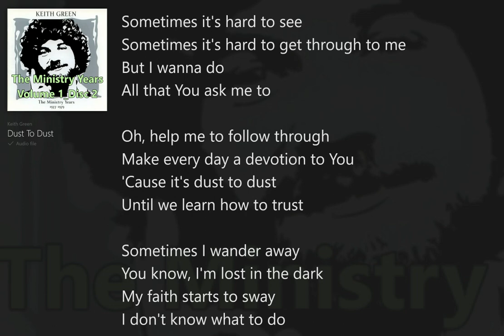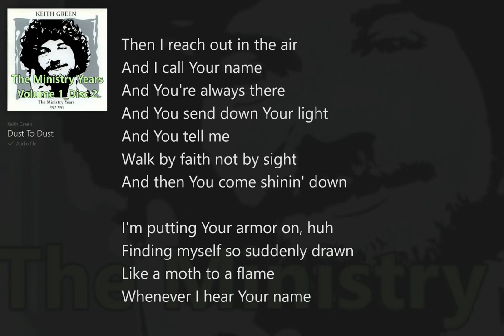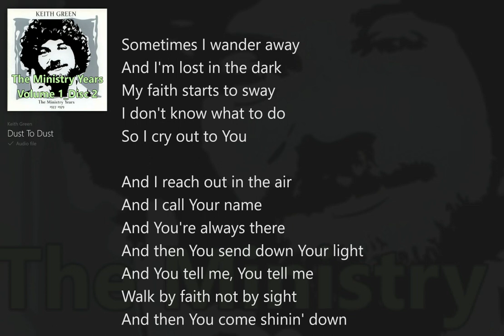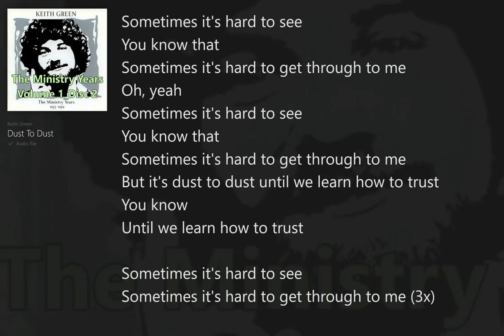Dust to Dust (with Lyrics) Keith Green/Ministry Years Vol.1_Disc2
Keith Green (with Lyrics) The Ministry Years - Vol.1_Disc2, Collection, Christian Rock